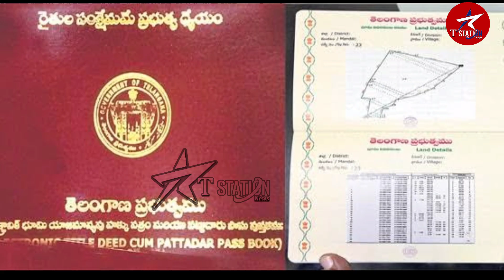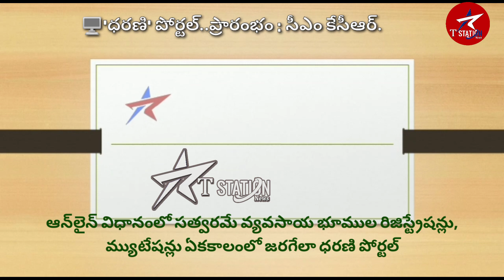DHARANI portal A Trend setter for INDIA, KCR LAUNCHED portal at Mudu Chintalapalli ll TSTATION ll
CM KCR said that he will not allow illegal registrations.

KCR launched the Dharani portal at the office of three Chintalapalli tehsildars of Medchal district.

    Dharani portal is a trend setter for India, said CM KCR